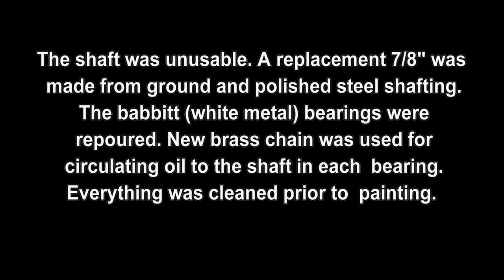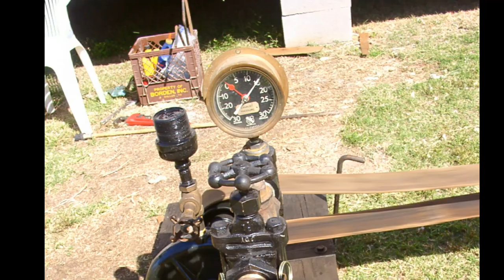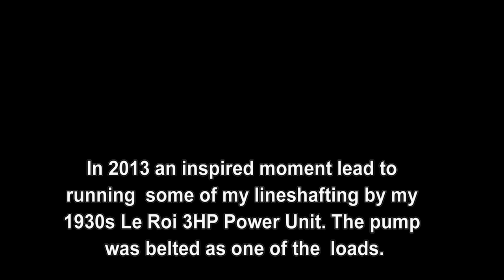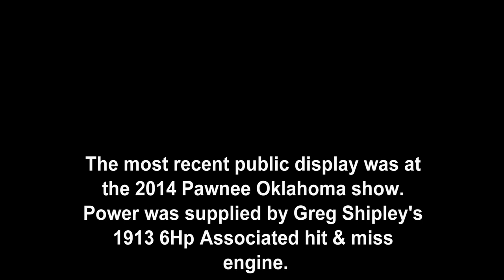1910s Antique Flat Belt Centrifugal Water Pump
Pump:
Centrifugal pumps have been part of the industrial landscape for over 150 years.  This unmarked pump is thought to be one made by the Advance Pump and Compressor Company of Battle Creek, Michigan USA.It bears the casting styling of my size 3-1/2 Advance Pump and Compressor Company pump.  This style of pump could have been made as early as 1092 or as late as the 1940s or during the heyday of steam power. Its actual origin and age is just speculation. At 1200 RPM and less than two foot lift, this pump will move about 70 gallons per minute. It is a survivor of the Markley auction at Joplin, Missouri in 2008 one item the scrappers did not get.

Advance Pump and Compressor Company:
One of Battle Creek’s three major steam pump manufacturers, the Advance Pump and Compressor Company, was founded in 1902.  The factory resided at Flint and Division streets, near the Michigan Central Railroad tracks and the American Steam Pump factory. Advance pumps were used on the Panama Canal. The firm was bought out by the American Steam Pump Company also known as American Marsh in 1923.